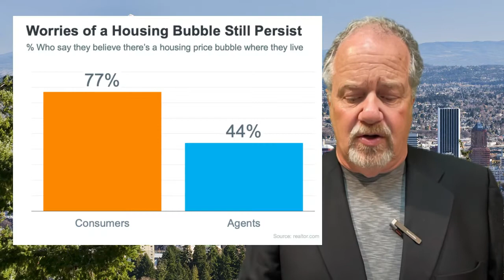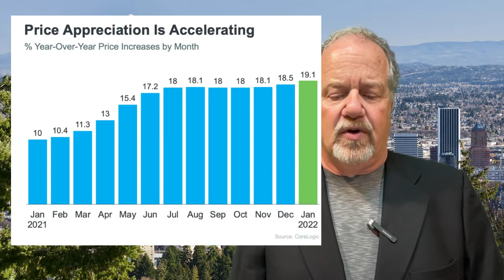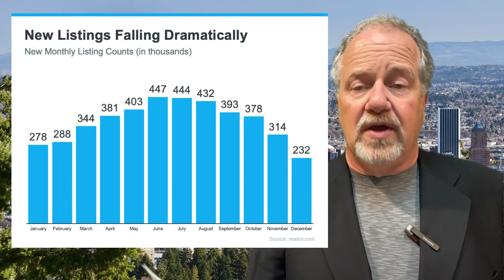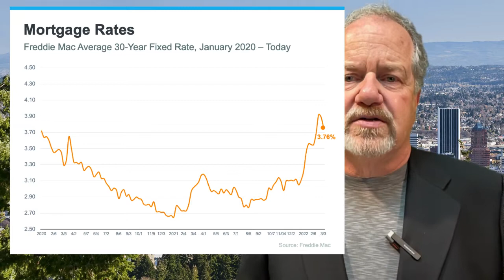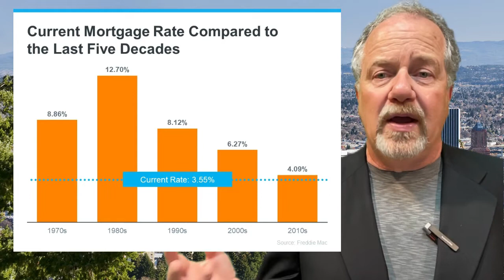Housing Bubble Concerns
Buyers and sellers alike are starting to worry about a housing price bubble, and with justifiable reasons.  So I put together this video with many slides from all sorts of different experts talking about how we got here, where we are now, where we are going and how the previous bubble is not the same as where we are today.